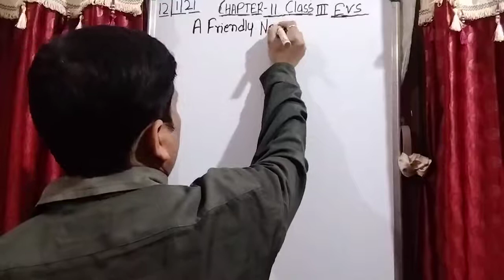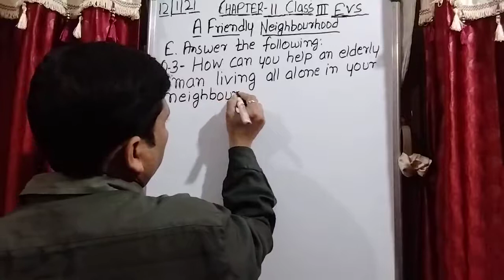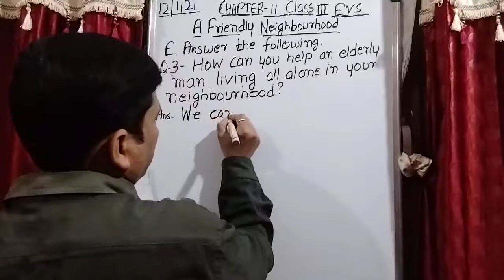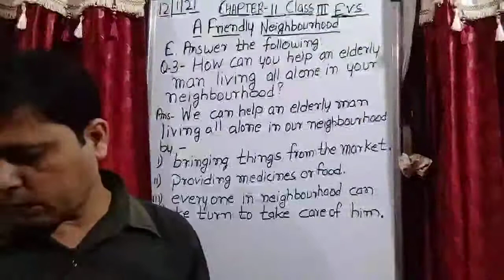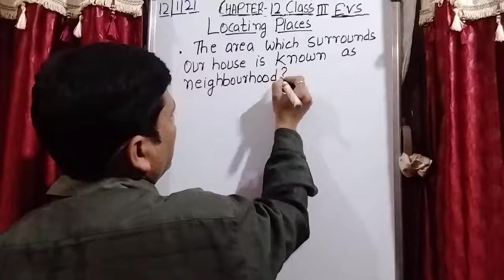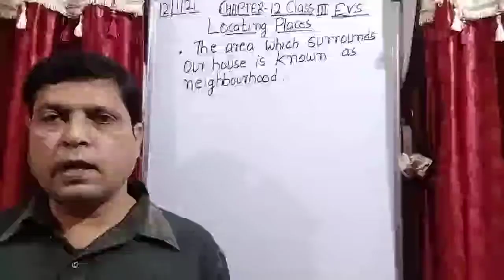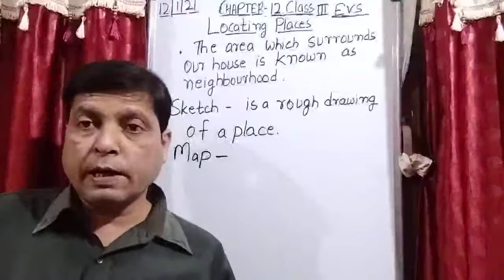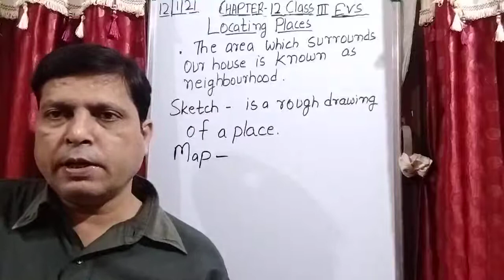Class III EVS 12- 01- 2021 by Mr Rupesh Chapter 11